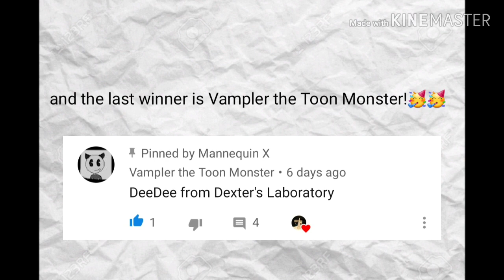Penny the chicken in-game cutscene screenshot! Dark deception chapter 4